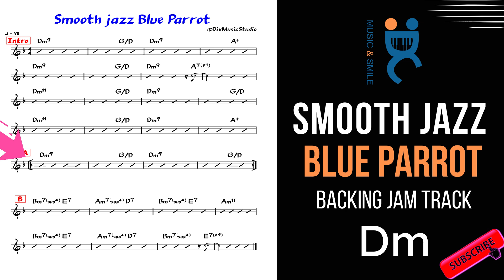Smooth jazz Blue Parrot - Backing track jam in D minor (98 bpm)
Grazie a Vincenzo Misale per la foto!
Roberto Lo Monaco on bass
00:00 Intro
00:40 Part A
01:20 Part B

Smooth jazz Blue Parrot - Backing track jamis good For guitar, piano,trumpet,sax,ukulele and many others...

Immagina di avere alcune tra le migliori basi nella rete per poter improvvisare e divertirti con la musica,qualunque strumento tu possa suonare,ecco,premi play e gioca!